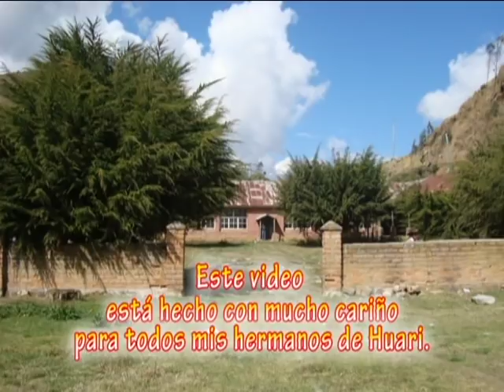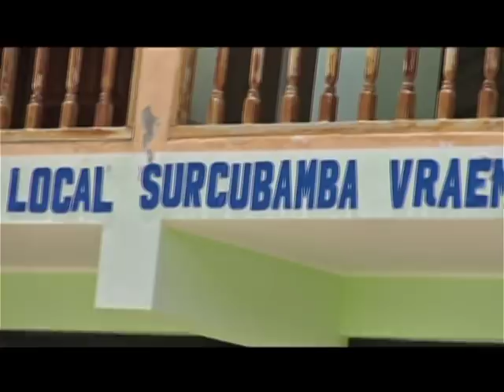PARTE 2 ANIVERSARIO DE LOS LIBERTADORES DE HUARI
GRAN ANIVERSARIO EN EL CENTRO POBLADO LOS LIBERTADORES DE HUARI
PRIMICIA PRODUCCIONES INTERNACIONAL
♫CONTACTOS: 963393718